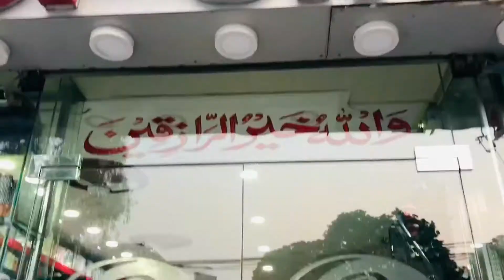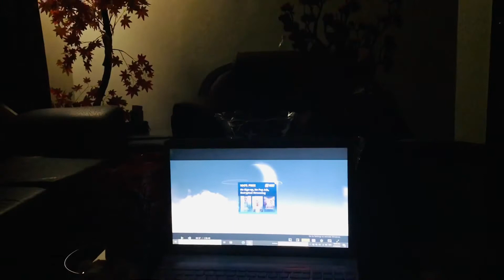Mini Shopping Haul | Neighbour Friend Ne Bht Piyar Se Invite Kiya | Aj Wahan Jana Ha